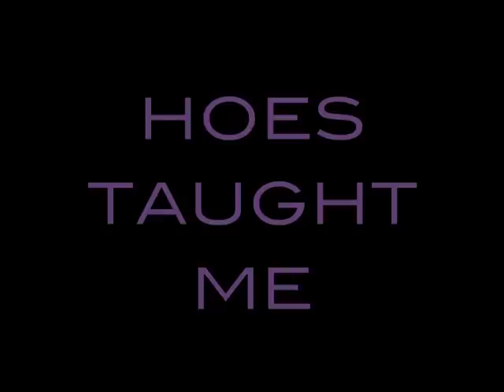A-GAME - Hoes Taught Me feat. The New Aira (Live @ THE BOARDWALK 8/4/12) - Yeah Right! Productions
A-Game performing her single "Hoes Taught Me" with The New Aira during the "Saturday School" show @ The Boardwalk.